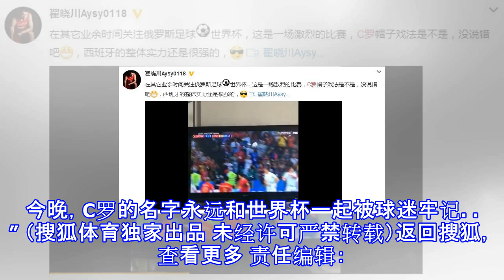C罗戴帽惊世人 国手翟晓川评论员詹俊争相夸赞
原标题：C罗戴帽惊世人 国手翟晓川评论员詹俊争相夸赞 （搜狐体育讯）万众瞩目的2018年俄罗斯世界杯终于拉开帷幕。这是世界的节日，足球的狂欢盛宴。北京时间6月16日凌晨2:00，世界杯B组一场焦点战，C罗上演帽子戏法，迭戈-科斯塔梅开二度，纳乔打入世界波，葡萄牙最终3-3战平西班牙。本场比赛C罗表现抢眼，国内外各路明星都忍不住大赞C罗。中国男篮国手翟晓川和知名解说员詹俊都在社交媒体上纷纷对本场比赛发表了自己的看法。 翟晓川在篮球训练之余也关注了俄罗斯世界杯，他还发布了自己看世界杯的视频。 知名体育解说员詹俊更是盛赞了C罗，“C罗是世界杯历史上演帽子戏法年龄最大的球员，他是首位在世界足坛连续八项...